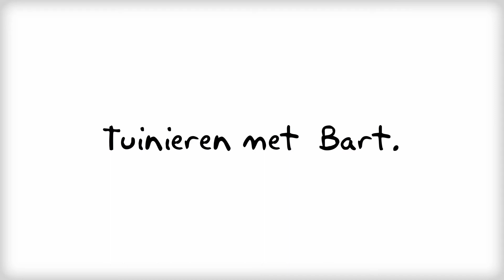Naaldboom Cedrus Glauca Pendula - twishgarden.nl